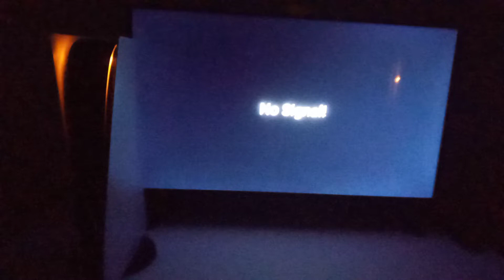I turned on my ps5 in the night to make it a beautiful view lighting up the ps5...